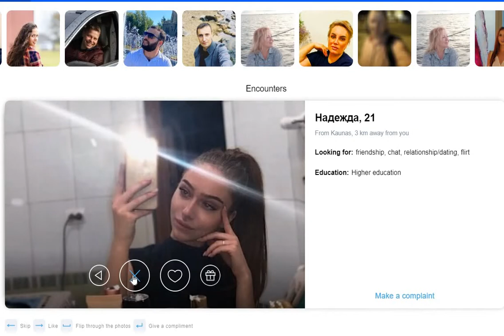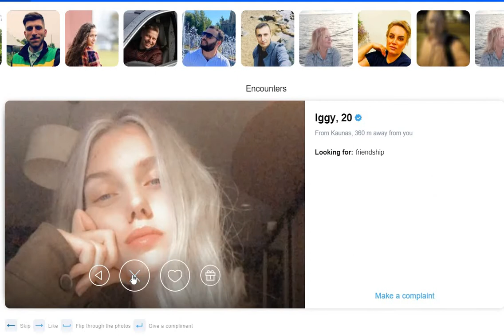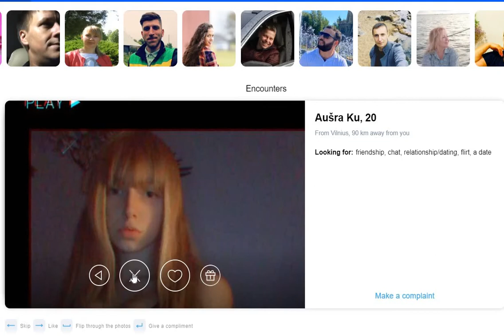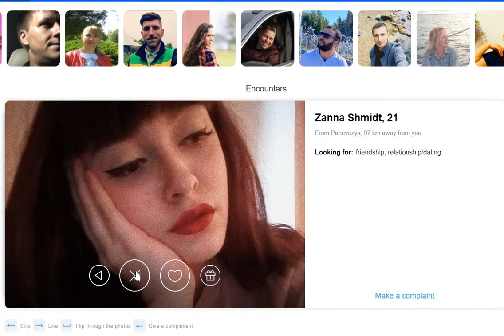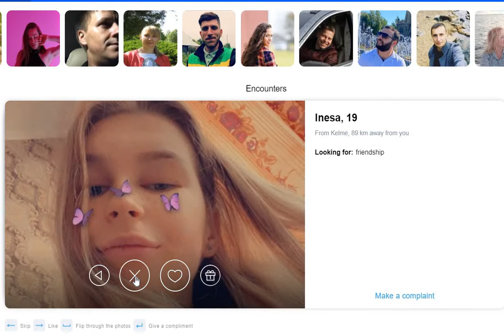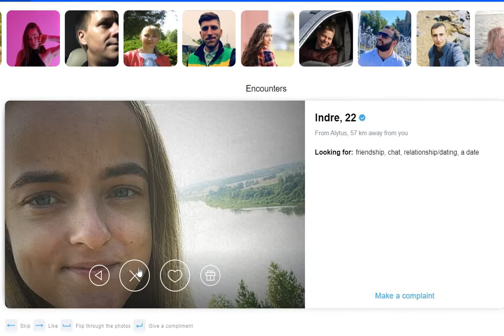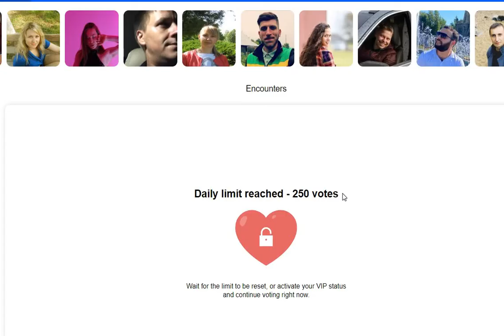Swiping females from lithuania (separatist part of Russia) in russian dating site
Inspired by news about ukrainian combatant being castrated by  russian warrior who's dating site profile provided, I also registered there, and did some swipings on my local females

no: 248